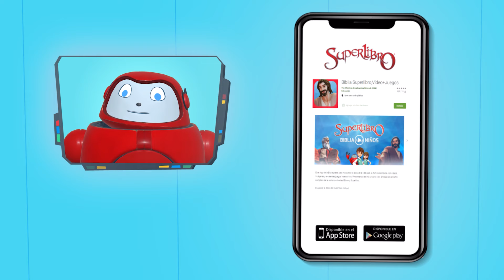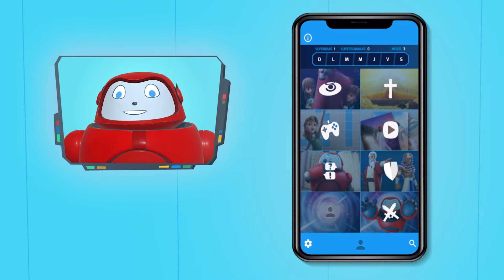Superlibro │ Super English │ Profesiones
Serie Oficial de Superlibro │Super English Temporada 2

Aprende inglés con la Biblia y la App de Superlibro. Te presentamos a Tuercas y a la Teacher Fabi quienes nos enseñarán hoy sobre Profesiones que salen en la Biblia